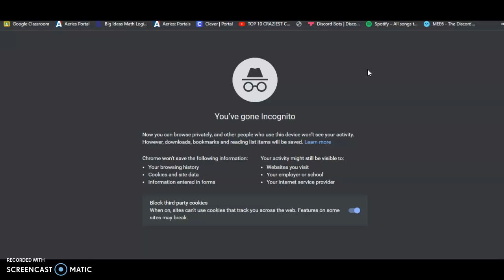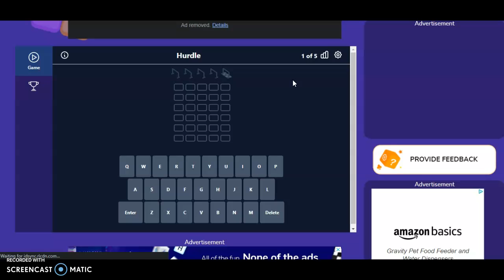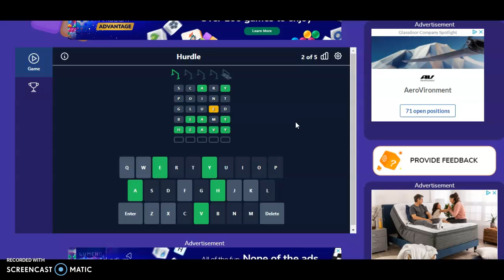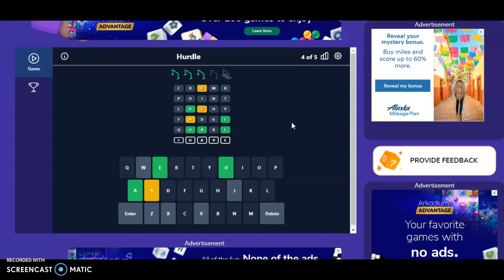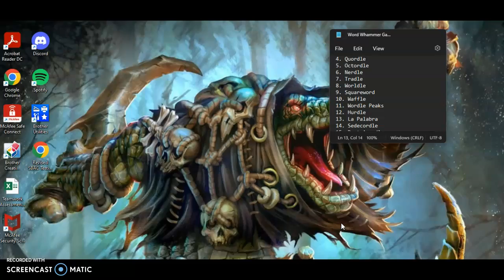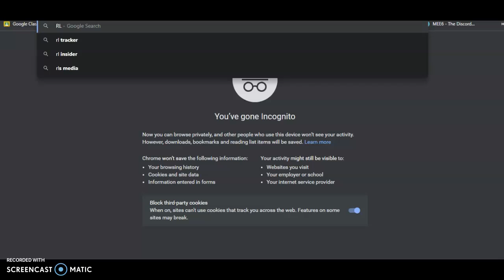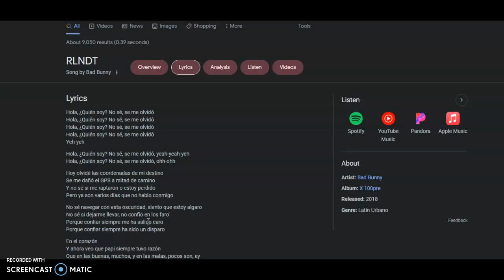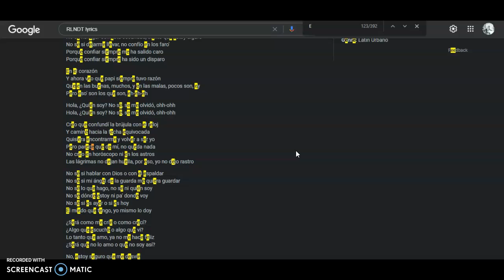Word Whammer Daily Episode #4